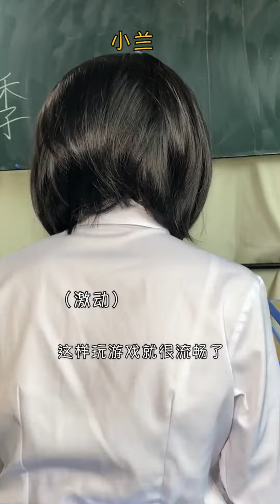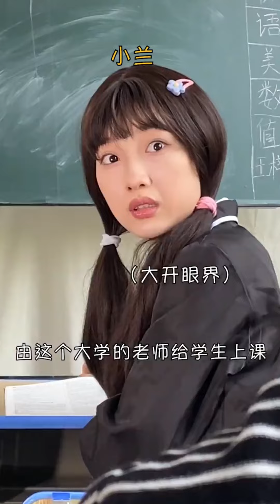鄉下來的優等生轉到貴族學院，聽說學費是家裏賣羊湊夠的，得知真相後紮心了！【小蘭別動】